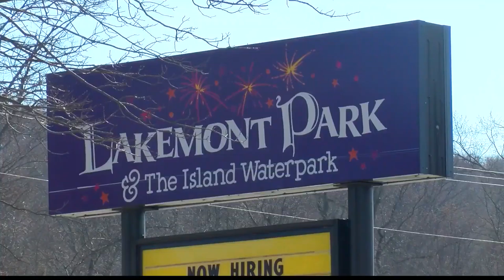Mount Union Police hosting painting fundraiser